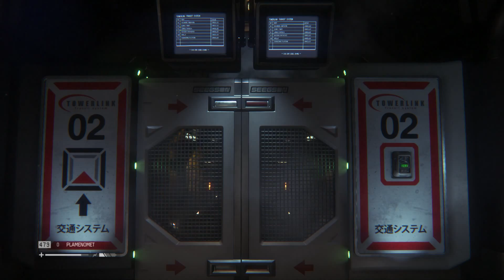Let's Play CZ ║ Alien: Isolation ║ 11. Část ║ WhySoSad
Podívejte se na nejlevnější obchod s hrami využijte tento kupón a dostanete 5% slevu: CP-WHYSOSAD-5SL a co je ještě důležitejší, uděláte nám radost, pomůžete nám a Merry už nebude muset chodit na svoboďák žebrat o drobáky na nový hry !

Pokud máte jakékoliv otázky, klidně mimo téma, ptejte se tady.
ask.fm/WhySoSadCZ